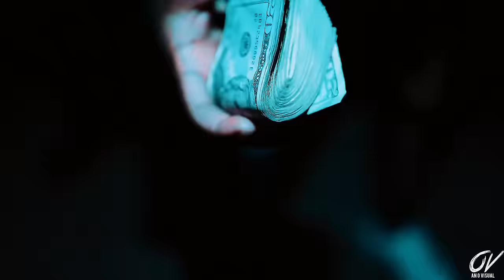MAF Teeski - 3AM (Official Music Video)